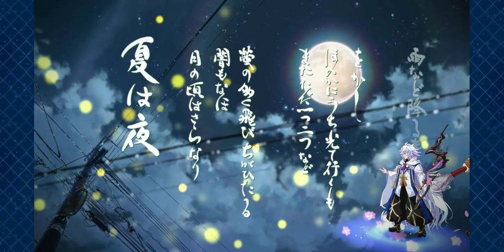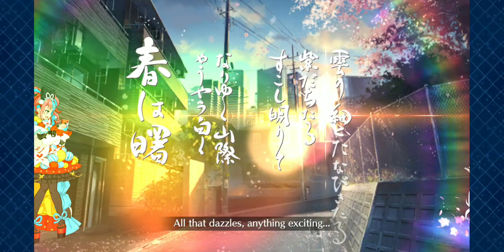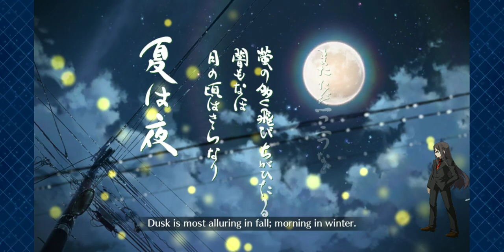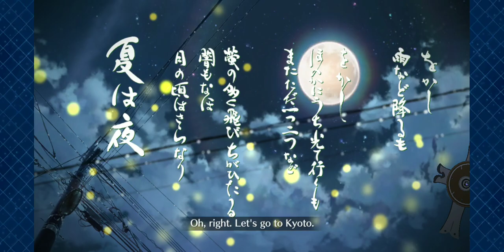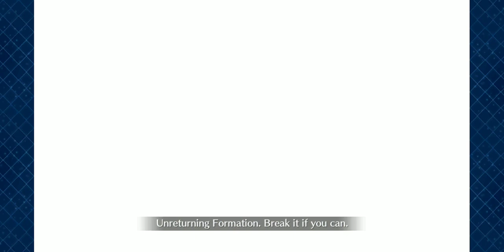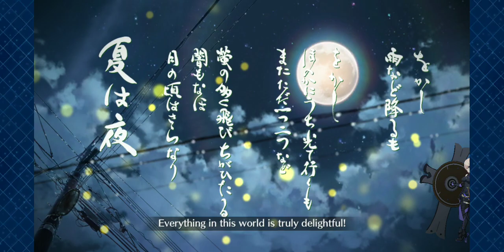Slayers, descending to Chaldea failed!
This is the Valentine's Day event Challenge Quest for 2022 for North America. It is highly difficult and this failed run through with Super Orion makes it very clear!